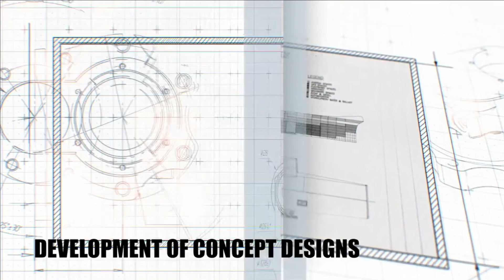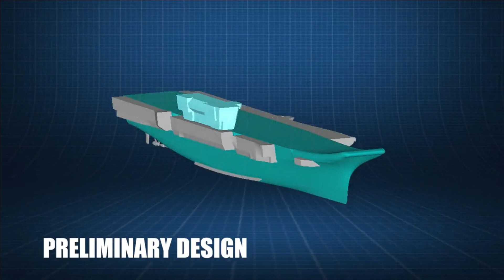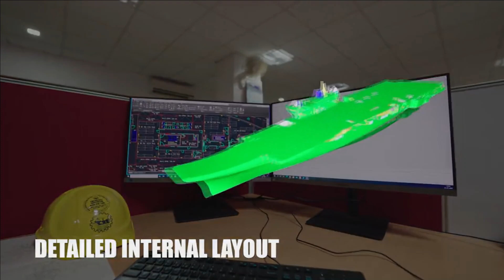One more Vikrant for Navy | 2nd aircraft Carrier can be constructed in 5 years and ready in 8 years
3-Carrier based force structure

The Navy has been maintaining doctrine of three carriers-based force structure so that it can operate two of them in maritime zones on each side of the Indian coastline — eastern and western coasts. An aircraft carrier moves along with its Carrier Battle Group (CBG) which comprises of submarines, destroyers & other warships. It is capable of projecting air power beyond shore deep inside the ocean. It is complete military theatre with inherent flexibility and mobility to shift to a new theatre of operations in 48 to 72 hours.

Three aircraft carriers will ensure no gap in operational capability. If one aircraft carrier goes for maintenance which may sometimes take several months, the other two AC can secure the eastern and western seaboard.

During Agenda AajTak 2022 in the month of December, the defense minister Rajnath Singh has told that the planning has started for second indigenous aircraft carrier after the big achievement of INS Vikrant. The requirement of a third Aircraft Carrier for the Indian Navy has also been acknowledged by the Standing Committee on Defence.

However, the biggest question for Navy is to decide whether it will go for 2nd aircraft carrier of same tonnage as Vikrant i.e., close to 44,000 tons or a higher tonnage warship of 65,000 ton?

65,000-ton or 45,000-ton AC?

Designing and constructing an aircraft carrier of 65,000 ton is bigger task than constructing second Vikrant class aircraft carrier. The issues with INS Vikramaditya have been known to us and the warship very frequently undergoes maintenance. The warship’s hull will reach age of 50 years in 2032. As the ship ages out, its maintenance becomes more frequent and costly. It becomes more of a liability than an asset. Therefore, Navy would look to decommission the carrier after 2032, leaving it with only one aircraft carrier INS Vikrant. At the same time China has planned to have 10 aircraft carriers by 2050. Therefore, Navy needs to act soon and start the construction of an aircraft carrier as a replacement of Vikramaditya.

Repeat order of IAC-1

Considering multiple factors including construction time & cost involved Indian Navy has decided to go for repeat order of IAC-1.

Speaking to media during Aero Indian Show 2023, Admiral R Hari Kumar confirmed by saying, “Initially we will go for the repeat order with improved capabilities and in the meantime, we will go for study of larger carriers. Because the third aircraft which will come in and by the time it will be commissioned by that time the life of INS Vikramaditya may end.”

He also said that “the IAC 2 should be bigger than IAC 1 in size. The size of INS Vikrant is 44,000 tonnes and we wanted the IAC2 to be around 65,000 tonnes.”

Admiral Hari Kumar said, “When we have to design a new aircraft carrier, it will take time and we have to bring new technologies. For new design, the ship-building facility will have to be upgraded. So we thought if we went for the repeat order the work would start soon.”

In summary, Navy is going ahead with repeat order of IAC-1 as a replacement of Vikramaditya and continue the study in 65,000-ton class AC – which is the realistic way to proceed. Also, the 65,000-ton aircraft carrier will most likely use Catapult mechanism to launch the aircraft rather than Ski-jump mechanism.

How soon a new IAC-1 can be constructed?

The experience & skills gained from the construction of IAC-1 i.e., INS Vikrant by CSL has been significant. Though the first aircraft carrier took 13 years to build, CSL is confident in delivering the 2nd Aircraft carrier same as IAC Vikrant i.e., 45,000-ton capability in just 8 years.

In an exclusive interview with CNBC-TV18 in September 2022, Madhu Nair, Chairman and Managing Director of Cochin Shipyard, revealed that the third carrier could be manufactured in just eight years, compared to 13 years that it took for INS Vikrant.

CSL is also confident in building the aircraft carriers that use the Electromagnetic aircraft launch system (EMALS) adopted in aircraft carriers of the US Navy.